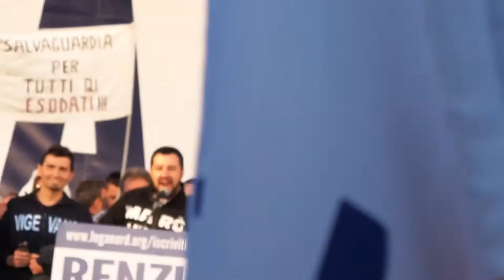Manifestazione a Roma Lega Nord Matteo Salvini - Renzi a Casa!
Matteo Salvini e la Lega Nord nella manifestazione a Roma "Renzi a Casa!"